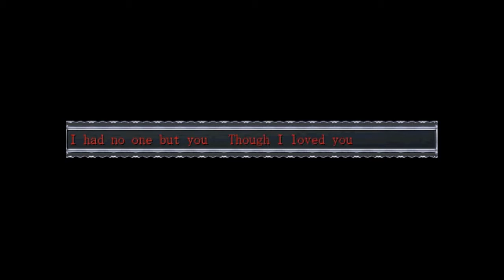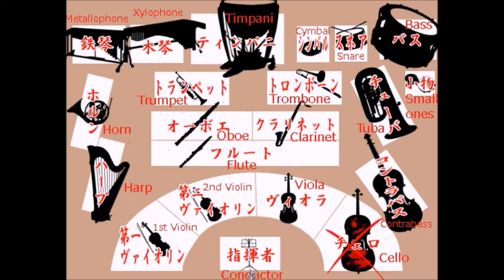Let's Play Cloé's Requiem [BLIND] Part 4: Murder Mystery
Another flashback, and as such, another trigger warning cutscene.

But afterwards, we start a new puzzle! Do you know who killed the Cello?